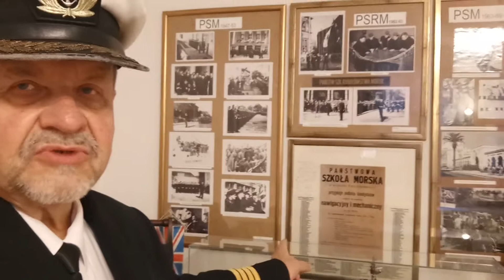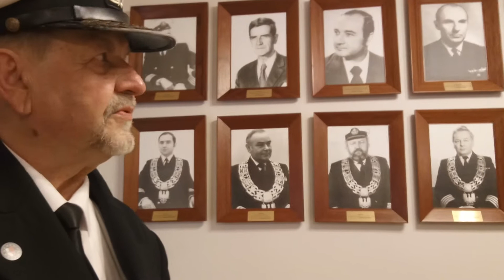Sala Tradycji Akademii Morskiej w Szczecinie